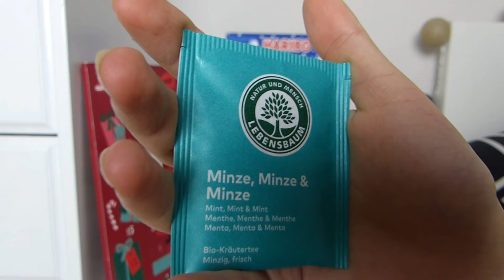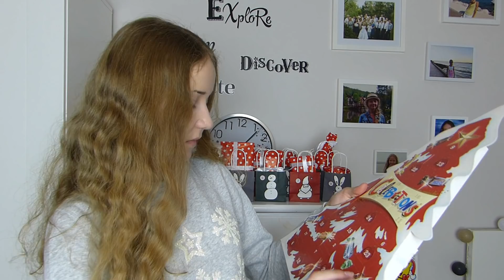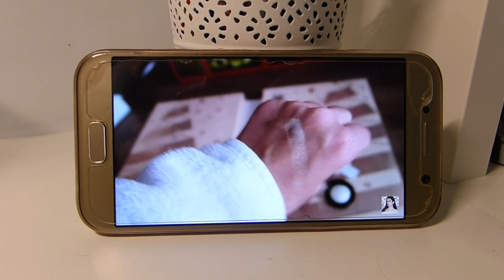VLOGMAS 3 i 4 grudnia/Zgubiłam klucze?!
Hej!
Jestem Asia mam 14 lat, chodzę do 8 klasy i mieszkam w Warszawie.

Nagrywam: Panasonic Lumix DMC-FZ200
Montuję: Wondershare Filmora